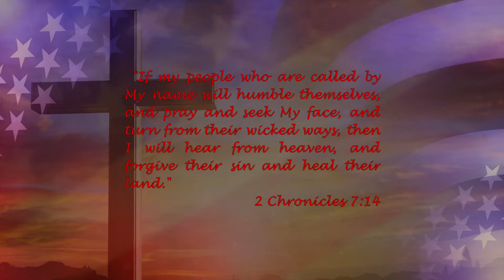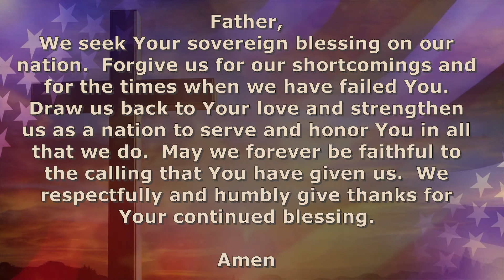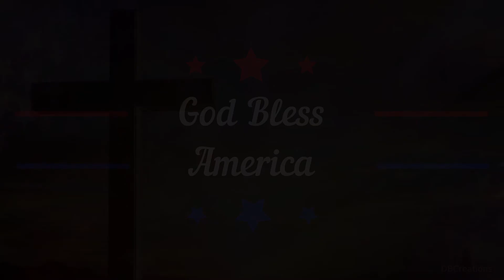If My People Day 1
"If my people who are called by My name will humble themselves, and pray and seek My face, and turn from their wicked ways, then I will hear from heaven, and forgive their sin and heal their land."
2 Chronicles 7:14

Father,
We seek Your sovereign blessing on our nation.  Forgive us for our shortcomings and for the times when we have failed You.  Draw us back to Your love and strengthen us as a nation to serve and honor You in all that we do.  May we forever be faithful to the calling that You have given us.  We respectfully and humbly give thanks for Your continued blessing.

Amen